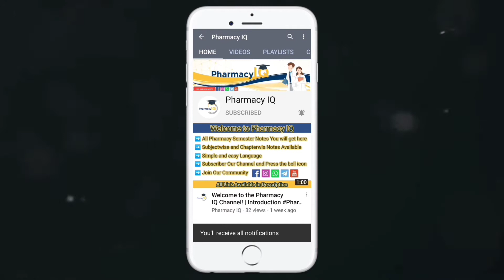Polarography - Principle Ilkovic equation Dropping Mercury & Rotating Platinum Electrode Application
If you want to buy these notes, then message on E-Mail.

Tags For Reference